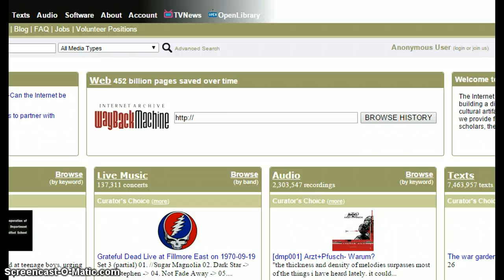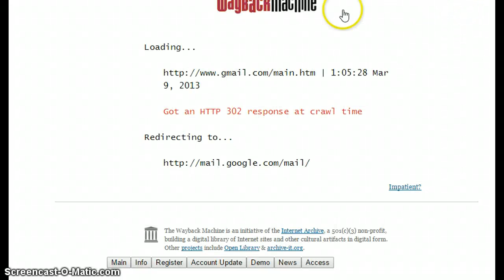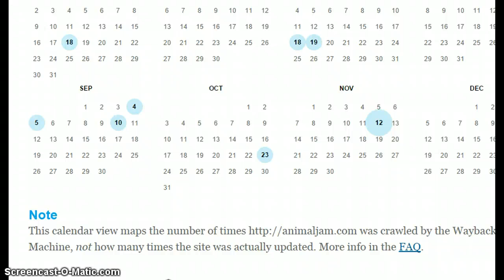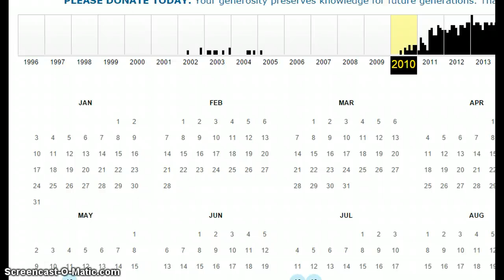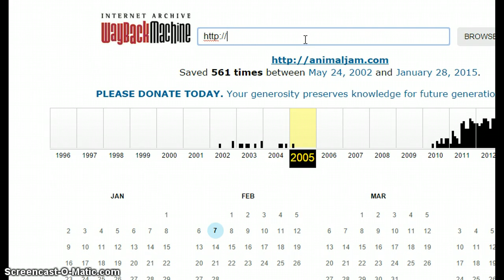Back to the Past - Gmail and Animal Jam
Today we take a trip to the past with Gmail, and for nastolgia's sakes, ANIMAL JAM! Animal jam? Why? In memory of my old videos of course! And to celebrate that soon, ill be returning to that game! :P i might not make videos of Aj unless requested by you guys.